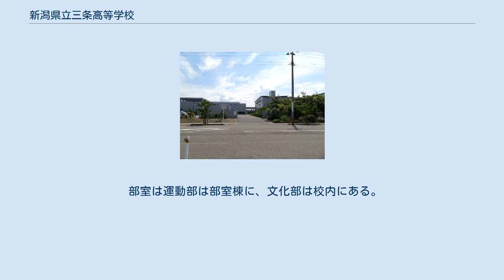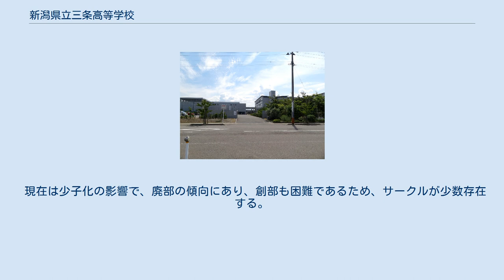新潟県立三条高等学校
新潟県立三条高等学校（にいがたけんりつさんじょうこうとうがっこう）は、新潟県三条市月岡地域に所在する県立高等学校である。
愛称は三高（さんこう）。
 教育目標に「自主自律精神の涵養(かんよう)」と「情操豊かな人間性と創造力の育成」を掲げる。
生徒に求める努力点としては「基本的生活習慣の形成」「学習意欲の向上と健康の増進」「集団意識の醸成と連帯感の育成」「友達、家族、地域、そして学舎を大切にする生徒」を挙げている。
 校風は非常に自由である。
制服については、標準服は有るものの事実上の私服校である。
が、スマホと化粧は原則禁止。
スマホは鞄(あるいはロッカー)の中に電源オフにして入れていなければ基本没収、授業中使用者や常習犯は保護者呼び出し有り。
スカート丈は膝が全て出ない程度。
服装は「高校生らしい服装」と定め、生徒自身に判断を委ねることで、社会進出後も自律した人間でいることを求めている。
 三学期制。
 考査は一学期2回、二学期2回、三学期1回で年間計5回。
赤点は100点中40点未満。
平均点は数学が40点前後になることがしばしばだが、他の中心教科は50点から60点、補助教科は70点前後でマークシート式。
 授業態度や課題提出度も加味された通知表でも赤点の場合、担当教諭の判断で、長期休暇中に補習で呼び出し、休暇明けに課題(プリント)提出、休暇明けの昼休みまたは放課後に合格するまで毎日小テスト、のいずれかを指定され、40点にギリギリ満たないくらいの評価に上げてもらえる。
また、進級直前時点での成績で赤点が3つ以下なら、追試を行い、その結果により留年か進級か判断、それより多い場合はその時点で留年確定とされているが、実際には先に挙げた措置によって、追試すら行われない。
が、出席日数が足りない場合のみ留年対象となる。
 授業内容 選択は希望者が過少な際は開講されないこと有り。
剣道と器械体操は寒さからか不人気。
 ※尚、転入出による担当教師の変更により変動することがあるため、更新を要し、またあくまで参考までに。
 体操服はデサント製。
 毎年6月に開催される。
生徒会が中心になって運営され、審判などは先生方によってなされる。
軍は赤青黒の三軍に分かれる。
スマホ使用公認のため、生徒たちのこの日の登校目的はもっぱら、応援団の衣装や各軍で配布されるTシャツ、同様にこの日限定公認の化粧やリボン、ラメなどでの記念撮影会である。
 競技内容 など 毎年7月、夏休み直前に２日間に渡り開催される。
学年を跨ぐクラス対抗、トーナメント形式。
競技は現在は基本的にバレーボールとドッジボールの選択。
サッカーは昨今の気温上昇から配慮し中止され、今では行われていない。
例外的に百人一首が行われた年もあった。
生徒会が運営、審判など全面的に担当する。
3年生が受験期を控えていることから、判定は忖度がなされることも多く、下級生から不満が噴出している。
体育館使用の都合上、休憩時間が大半を占める。
そのため教師から「見回りによる、スマホ使用の大量摘発が起こるかもしれない。」との脅しがあるが、実際にこの日の見回り及び摘発の事例は近年ないため、スマホ使用は事実上黙認されていると言える。
また、他の行事同様に公認に変更となる可能性もある。
 毎年9月に開催される。
3年に一度は「三高祭」として大規模な文化祭、三高祭に該当しない年は「九月祭」として小規模な文化祭となる。
スマホ使用が公認された、三高生の遊びと文化部の実力発揮の日である。
衣装や化粧も公認。
 部室は運動部は部室棟に、文化部は校内にある。
中でも、生徒会による文学部と漫画研究部と囲碁将棋部の扱いは酷く、部室棟から追放されたのち、定時制で使われていた小教室を三部で分割使用している。
 現在は少子化の影響で、廃部の傾向にあり、創部も困難であるため、サークルが少数存在する。